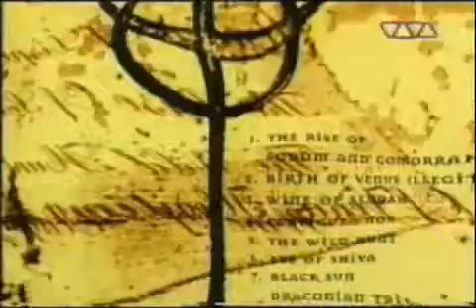Therion - Rise of Sodom and Gomorrah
therion live 98